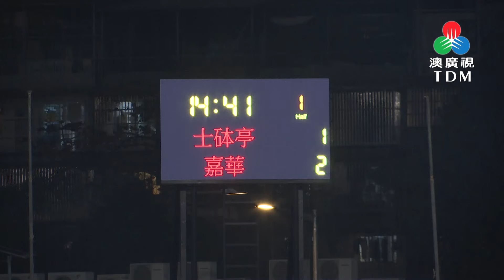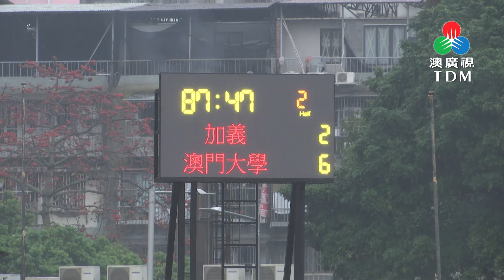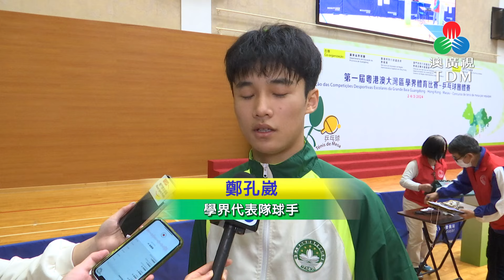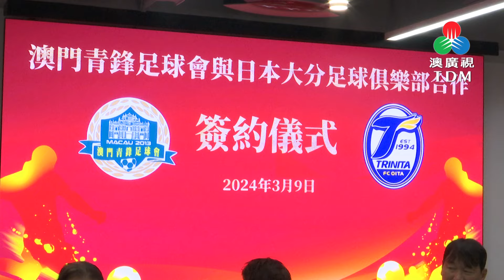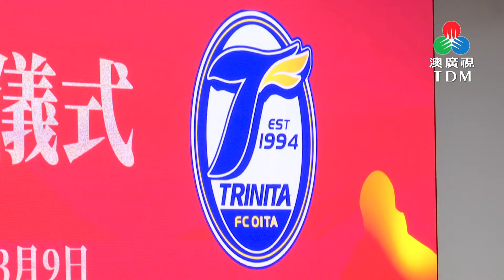競健群英 2024-03-12